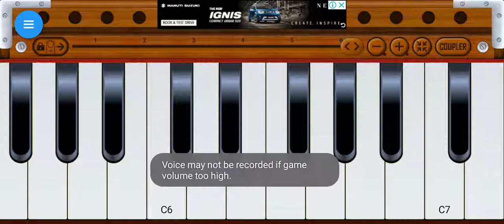twinkle twinkling little star loaded (harmonium) version Check ✔out it